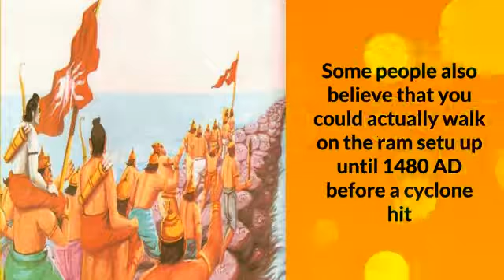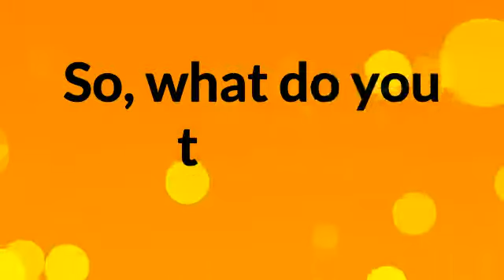Myth or Real - About Ram Setu